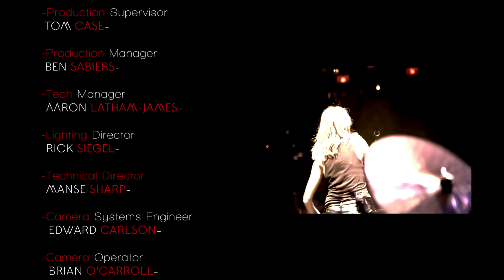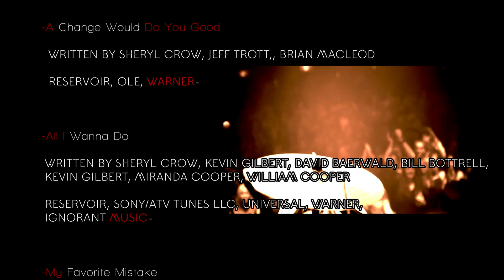Sheryl Crow Live At The Capitol Theater 21 I Shall Believe 1080